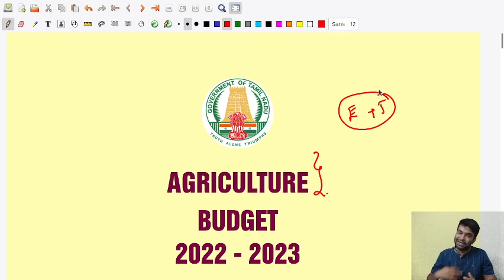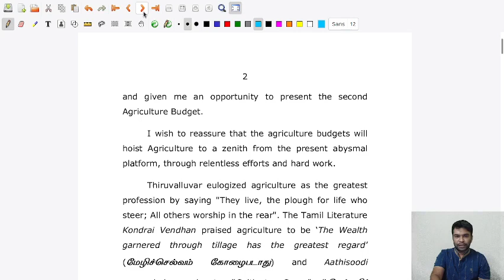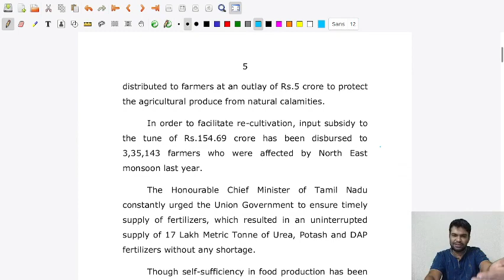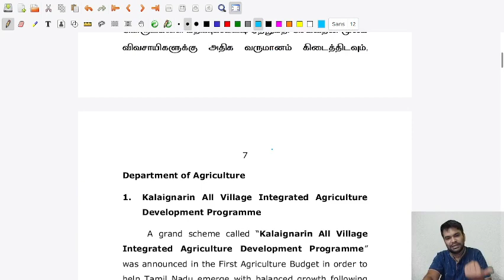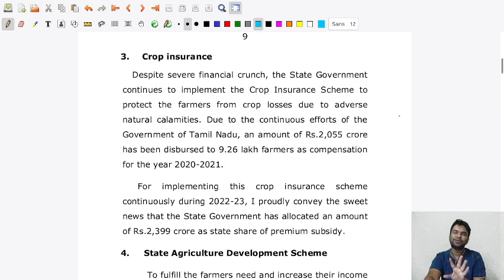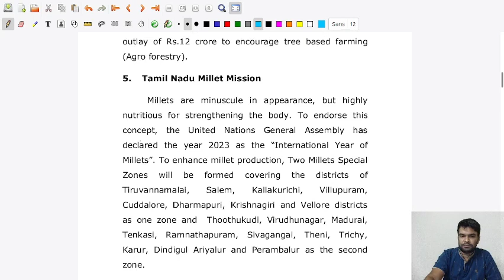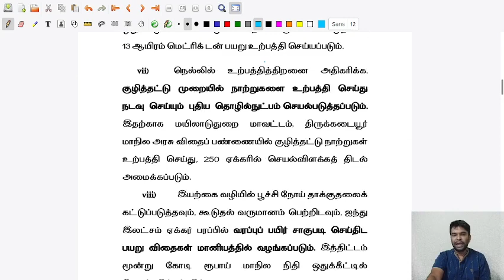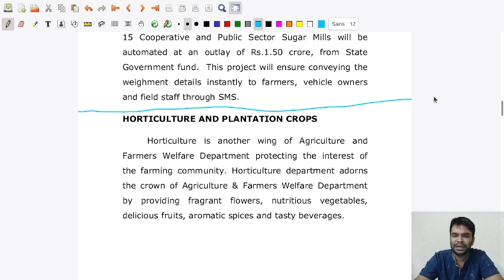TNPSC Group 2 , 4 Agriculture Budget 2022-23 Highlights - Part 1